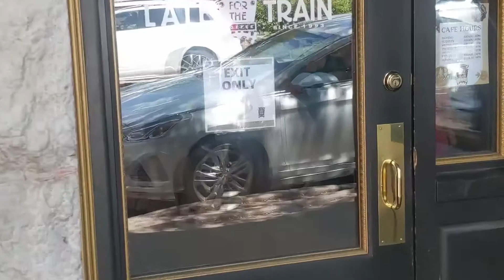Flagstaff AZ Carlife Review! This place is Stacked! And the best tea ever!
Flagstaff was a crazy place and there was a lot happening, Here is my Carlife review!

Help me build Games!

Become a DoorDash driver! Earn up to $25/hour and get a $150 bonus after 240 deliveries in 60 days for signing up

My Podcast!

+Arsenal Defense beta

Thank you all again for everything! I hope i can meet all of you one day ;)